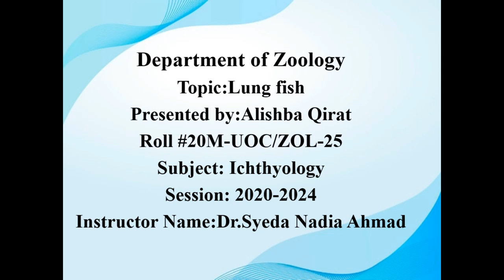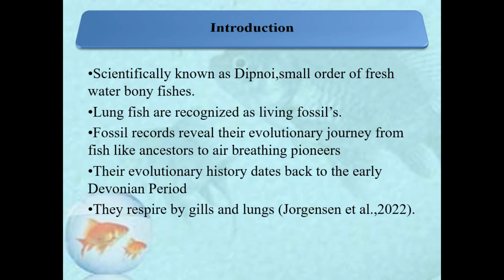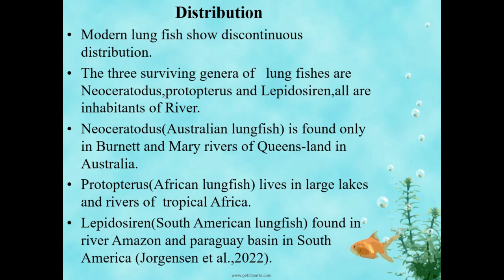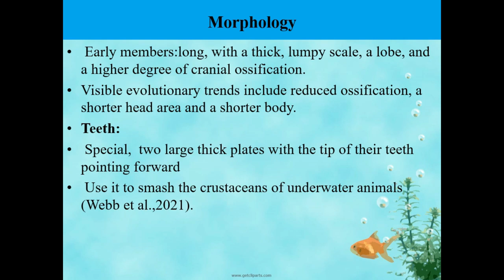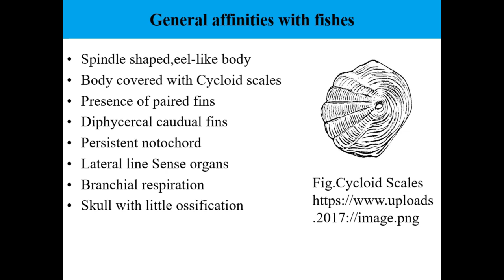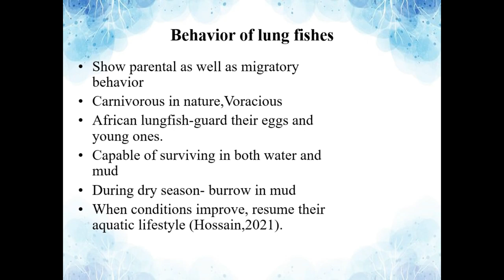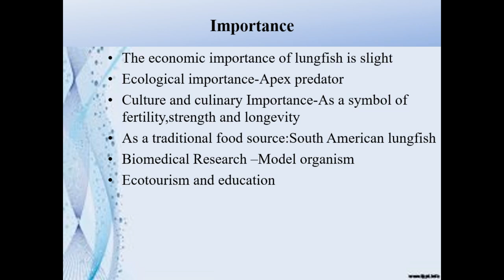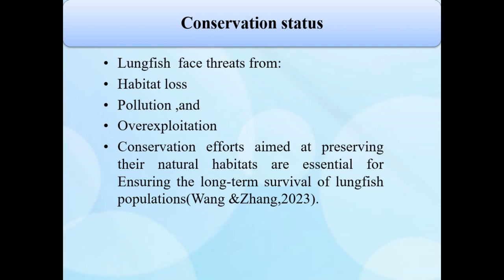Lung Fish | A detailed educational lecture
Embark on a fascinating journey into the world of lungfish in this eye-opening lecture! Explore the unique adaptations and evolutionary history of these ancient fish that can breathe air and survive in harsh environments. Join us as we uncover the secrets of how lungfish have thrived for millions of years and continue to intrigue scientists and nature enthusiasts alike. Don't miss this opportunity to learn about these extraordinary creatures and their remarkable survival strategies in a changing world! 🐟🌿